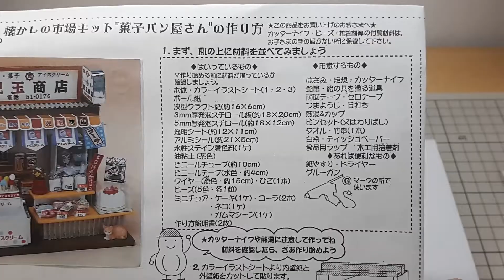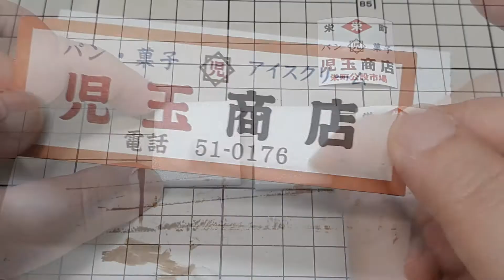DIY Miniature Dollhouse Kit ビリーのミニチュアドールハウス 和風 懐かしの市場キット 菓子パン屋さん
ドールハウス界隈でよく目にするビリーのドールハウスを初製作です。
手書きイラストの説明書でほっこり開始したのも束の間
目を皿にして説明書を何度も往復し確認しても、何箇所も間違えてしまいました。
ビリーが悪いんじゃない、私がすっとこどっこいなだけです。

当チャンネルはミニチュア、ドールハウス、ペーパークラフト、DIYを中心に制作し公開しています。

▼その他制作したミニチュアドールハウスはこちら▼
●DIY Miniature Dollhouse Kit　1/32スケール ドールハウス ミニチュアハウスキット VITALITY LIFE

●ナノルームにゃんルームセット　100均樹脂粘土を使って猫を増やしたい　DIY Miniature Dollhouse Kit

●DIY Miniature Dollhouse Kit　缶に入ったミニチュアのドールハウスキット「コーヒーショップ」ボックスシアターを作りたい

ドールハウス キット